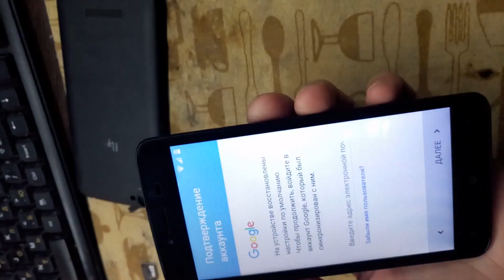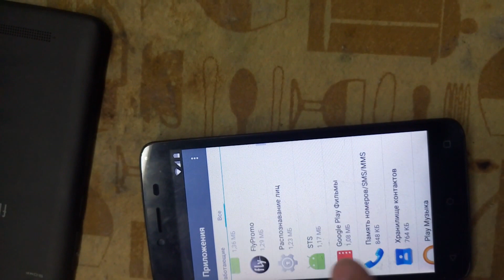Как удалить учетную запись Google 3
Мануал о том как обойти,разблокировать,сбросить,стереть Гугл Аккаунт на смартфонах на андроиде - 5.1 и далее.